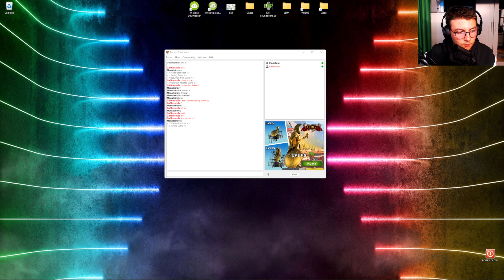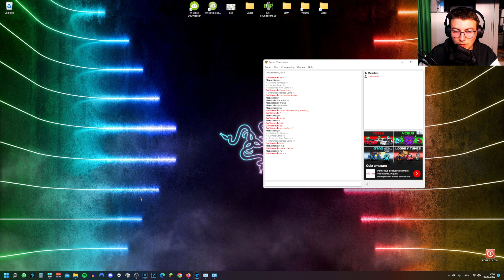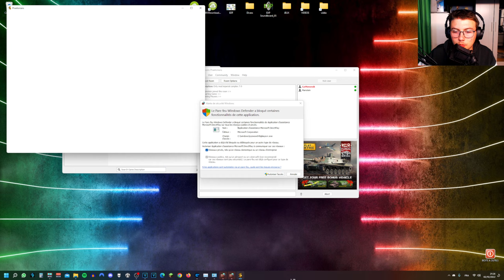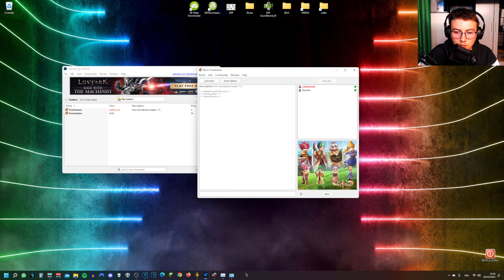Praetorians Multiplayer #97 1v1 versus Manstein